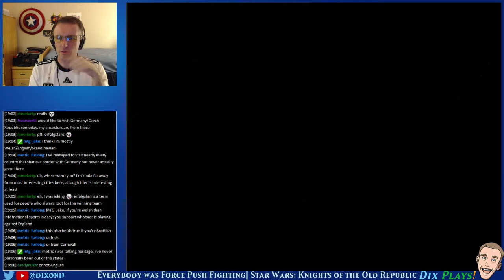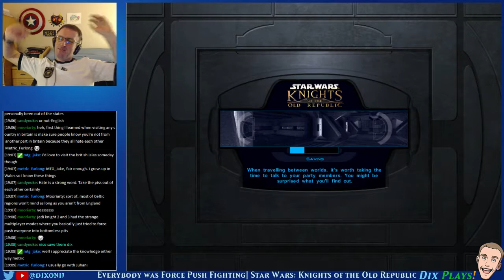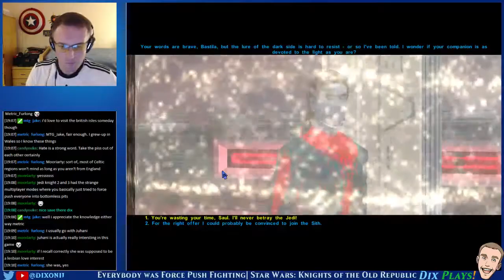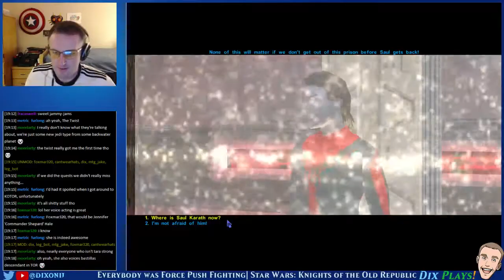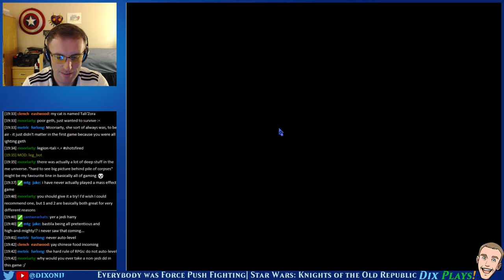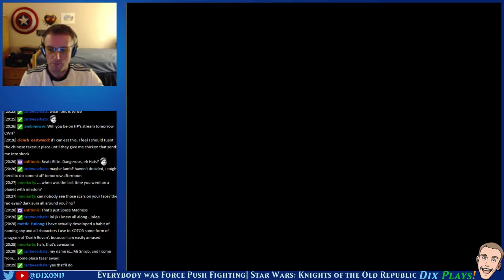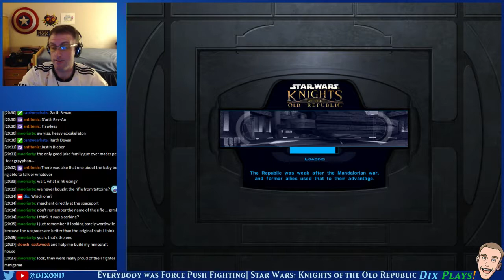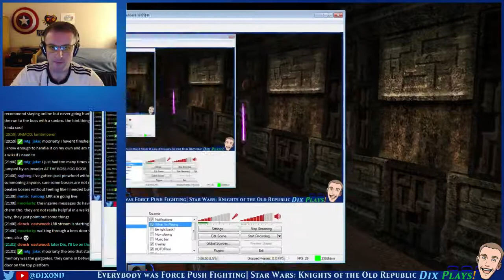DixPlays! | Star Wars: Knights of the Old Republic (April 10, 2015 Stream) - 2 / 2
Dix continues the quest of Darth Gary as he searches for the 2 remaining Star Maps to defeat Darth Malak. (From DixPlays!